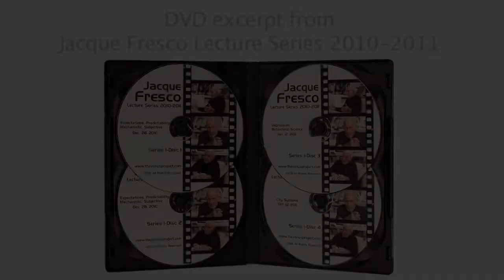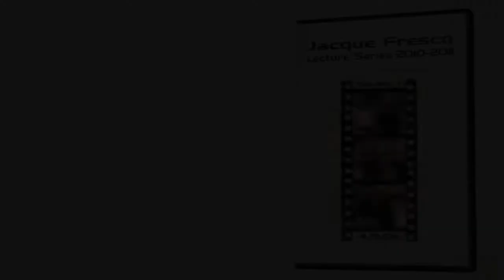維納斯計畫 The Venus Project：雅克．法斯科論期望 Jacque Fresco on Expectation